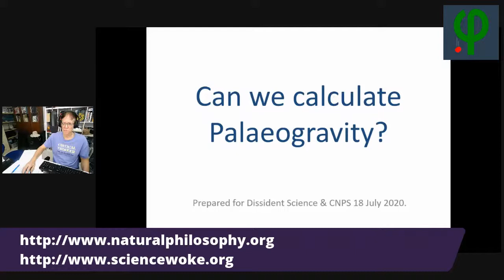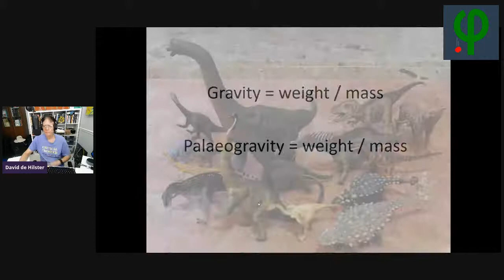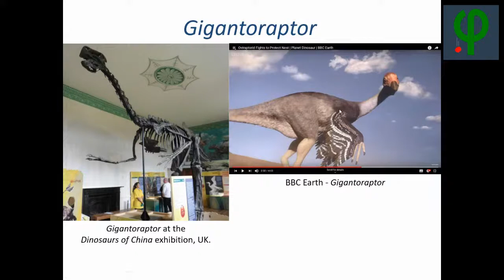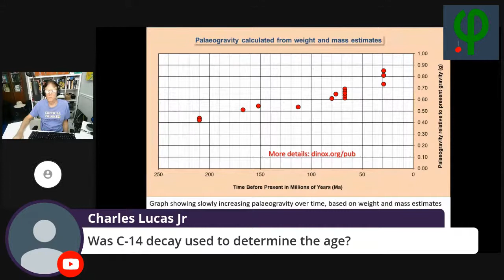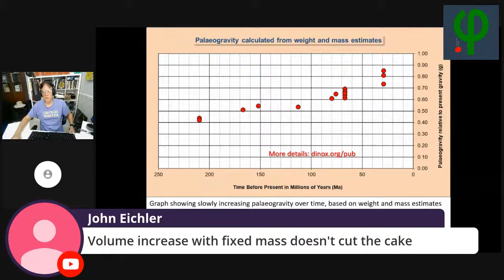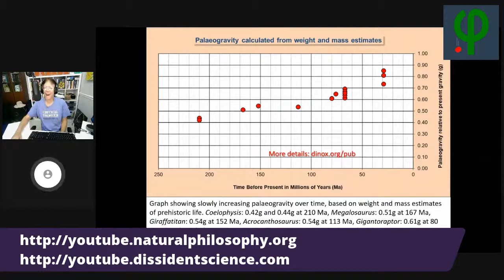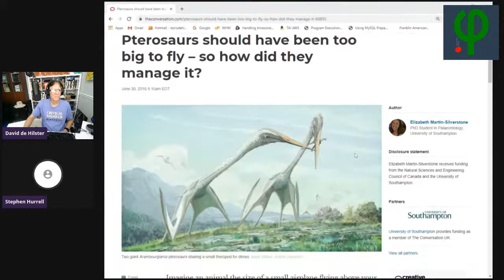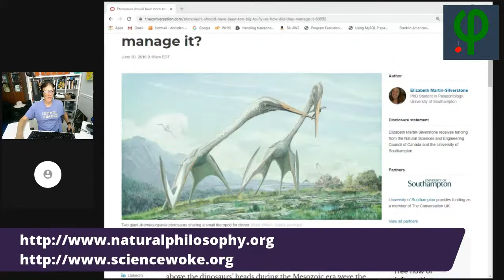Live Presentation: Palaeogravity - Calculating Ancient Gravity using Dinosaur Fossils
Palaeogravity is a new area in paleontology that studies ancient fossils and geology to determine the strength of gravity in ancient times. Stephen Hurrell is the world’s leading expert in this area and will be talking about some new evidence using data from dinosaurs and animal anatomy to show that gravity must have been significantly less in the ancient past.